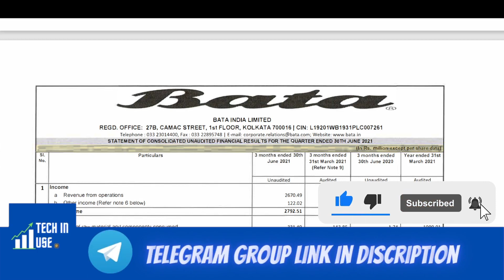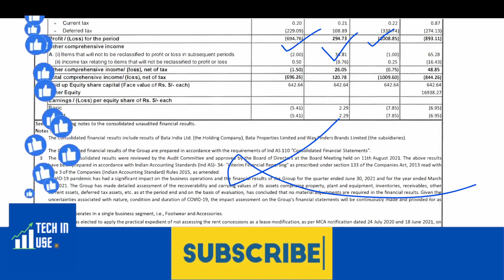Bata Q1 Results 2022, Bata Share Latest News, Bata Q1 Results 2021